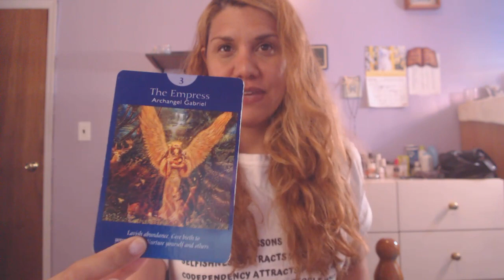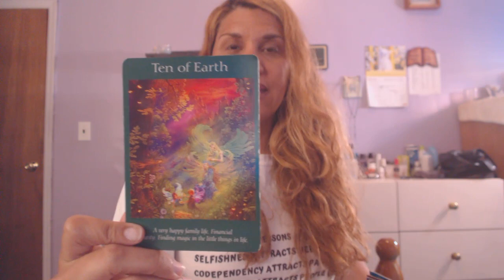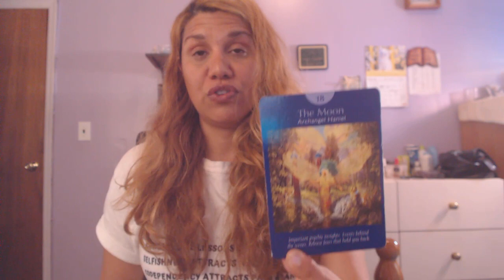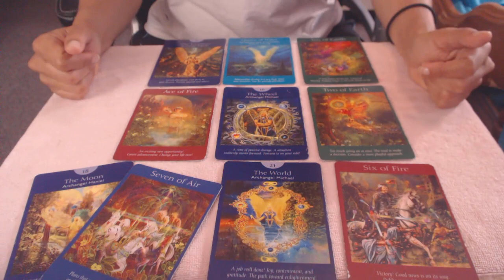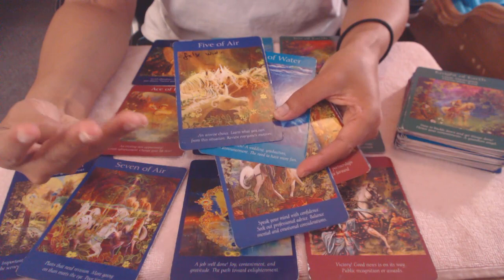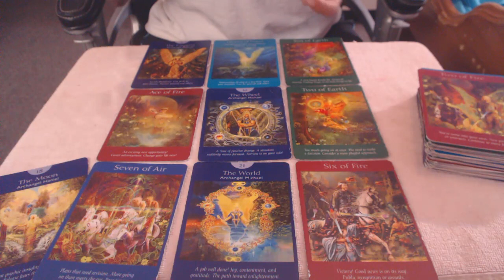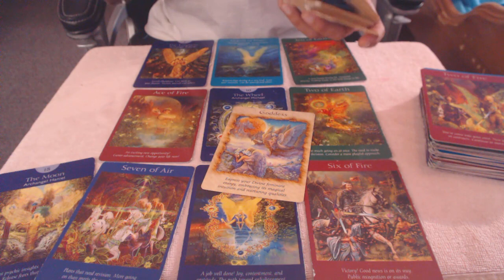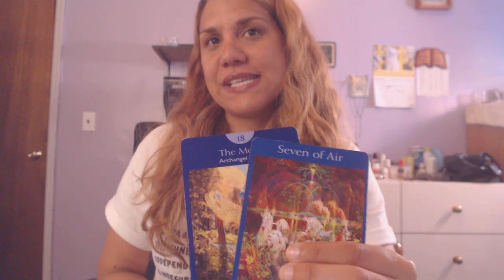LEO Mira esto!Todo viento en popa. Nuevo Amor y Finanzas Julio 2019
Me pueden seguir en:
Mi  canal de Youtube en Ingles: HealingSoulbright